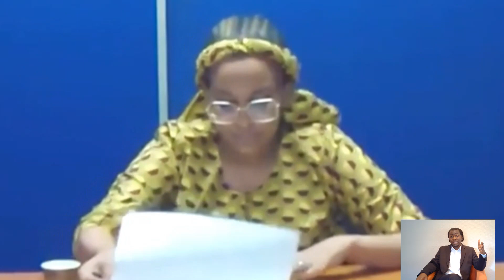AMINATA DICKO la haine flottante du MALI .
En janvier 2021 la force barkhane avait bombardée des civils lors d'un mariage ; ce massacre constitue un oublie pour AMINATA DICKO alors qu'elle parle du MALI à l'ONU .